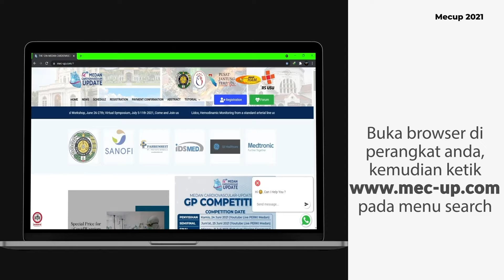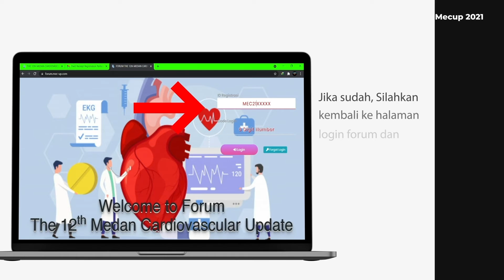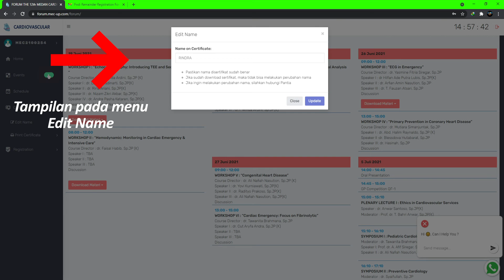Tutorial Sertifikat Mecup 2021